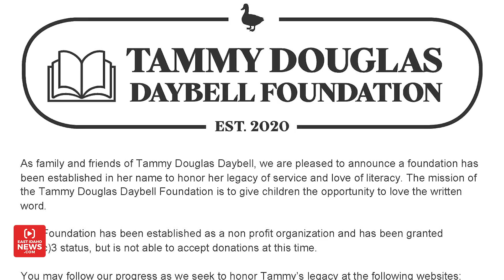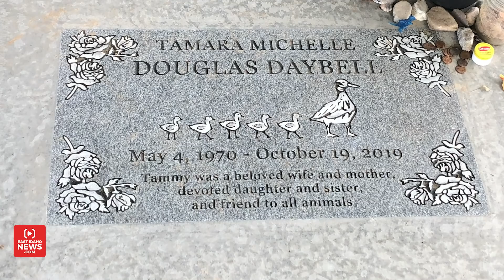Tammy Daybell’s family launches special project on anniversary of her death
SALEM — One year ago today, Tammy Daybell died in her Fremont County home, and her family wants to make sure her life is not forgotten.

On Monday, Tammy’s siblings and parents announced the creation of the Tammy Douglas Daybell Foundation “to honor her legacy of service and love of literacy.”

“The mission of the Tammy Douglas Daybell Foundation is to give children the opportunity to love the written word,” according to a statement from the family. “The Foundation has been established as a nonprofit organization and has been granted 501(c)3 status but is not able to accept donations at this time.

Details of the foundation will be announced at a later date, but a Facebook page, Twitter and Instagram accounts, along with a website, have been set up for the public to follow developments on the project.

Fremont County Sheriff deputies were called to Tammy and Chad Daybell’s home Oct. 19, 2019. Chad said Tammy went to bed coughing and he discovered she had died in her sleep. The 49-year-old mother of five had been in good health and was training for a race.

Tammy had visited with her siblings and parents two weeks earlier in Springville, Utah, and showed no sign of sickness.

Within weeks of her death, Chad married Lori Vallow Daybell, and a massive investigation involving multiple law enforcement agencies was launched into her death, along with the death of Lori’s former husband, Charles Vallow, and her two missing children, Joshua “JJ” Vallow and Tylee Ryan.

Tammy’s body was exhumed in December and the Idaho Attorney General’s Office is investigating Chad and Lori for conspiracy, attempted murder and murder in connection to the death. Scott Graf, a spokesman for the office, tells EastIdahoNews.com the investigation is ongoing. Autopsy results have not been released.

Tammy was the librarian at Central Elementary School in Sugar City and had also worked at Madison Middle School. She loved reading and serving others.

“Tammy’s true focus throughout her life was her family, from serving a delicious dinner each Sunday to remembering every birthday and holiday with gifts,” her obituary reads. “She also loved all sorts of animals, but she especially loved Indian runner ducks. She also raised pigeons, chickens, cats and rabbits, knowing each one by name. She loved gardening, cooking and playing games with the family. Her laugh will be remembered and cherished.”